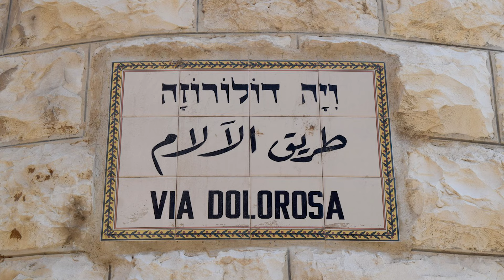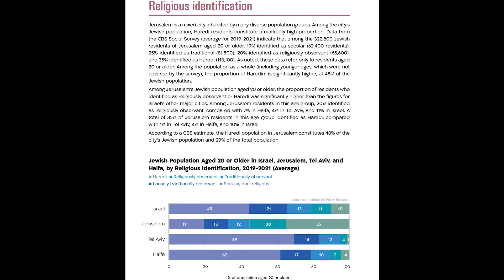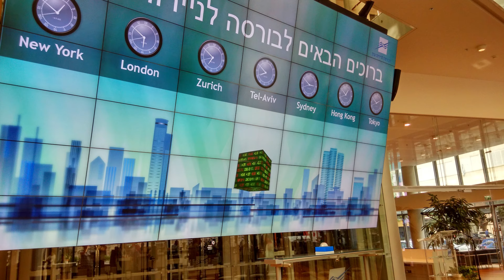BÓG czy PIENIĄDZ? Co nakręca mieszkańców Jerozolimy i Tel-Avivu?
Witajcie w kolejnym filmie z serii Jerozolima kontra Tel-Aviv!
Bóg czy pieniądze? Religia czy biznes? Co tak naprawdę nakręca te dwa izraelskie miasta?
Jerozolima jest miejscem świętym dla 3 najważniejszych religii monoteistycznych: chrześcijaństwa, judaizmu i islamu. Znajdują się tu najważniejsze miejsca kultu Żydów - m.in. Ściana Płaczu, Chrześcijan - np. Bazylika Grobu Pańskiego, Muzułmanów - Meczet Al-Aqsa.
Mieszkańcy Jerozolimy są również bardzo religijni - i te statystyki z roku na rok rosną. Procent mieszkańców Jerozolimy, którzy identyfikują się jako Haredim - Żydzi Ultraortodoksyjni jest zdecydowanie wyższy, niż w miastach takich jak Tel-Aviv czy Hajfa.
Jerozolimscy Muzułmanie mieszkają głównie w Jerozolimie Wschodniej. W okolicach Wzgórza świątynnego możemy znaleźć bardzo dużo meczetów - oczywiście mniejszych niż Al-Aqsa.
Dla Chrześcijan Jerozolima jest punktem docelowym wielu pielgrzymek z całego świata, które chcą odwiedzić miejsca związane z Jezusem.

Tel-Aviv to zupełnie inna bajka. Jest to święte miasto hi-techu i start upów. Biura firm technologicznych rozsiane są po całym mieście, a każda z tych dzielnic ma swój specyficzny klimat. Tel-Aviv jest bardzo rozwinięty pod względem innych branż - np. 50% pracowników branży finansowej w Izraelu znalazło pracę właśnie w TLV. W Tel-Avivie mieści się też TASE - Tel-Aviv Stock Exchange. Branża spożywcza, turystyczna i restauracyjna również stoi tu na wysokim poziomie.
Niestety, ma to swoje konsekwencje - kryzys mieszkaniowy. Przeciętnego Izraelczyka nie stać na kupno nieruchomości w mieście, aby dostać tu kredyt hipoteczny, nasze dochody muszą być o wiele wyższe niż średnia krajowa. Pogłębia się więc przepaść pomiędzy najbogatszymi/milionerami, których w Tel-Avivie jest dość sporo - a regularnymi mieszkańcami miasta, którzy skazani są na wynajem.

Pocztówki możecie zakupić tu

Mam nadzieję, że spodobał Wam się mój film o różnicach kulturowych pomiędzy Jerozolimą a Tel-Avivem.

UBA,
Izrael,
Polska,
co się dzieje w izraelu,
na żywo z izraela,
na żywo z tel-avivu,
polka z izraela,
polacy w izraelu,
relacja z izraela,
żydzi polscy,
polacy izraelczycy,
Jerozolima live,
rodziny arabskie,
palestyńskie dzieci,
izraelskie dzieci,
żydowskie dzieci,
zwyczaje żydów,
jerozolima zwyczaje,
jerozolima zwiedzanie,
bazylika grobu pańskiego,
pielgrzymka do ziemi świętej,
meczet al-aqsa,
wzgórze świątynne,
ściana płaczu,
żydzi ultraortodoksyjni,
ortodoksi,
religia w izraelu,
ramadan palestyna,
start-up nation,
technologie,
giełda papierów wartościowych,
kryzys mieszkaniowy,
średnia krajowa,
ceny w izraelu,
ile pieniędzy można zarobić w IT,
średnia pensja w IT